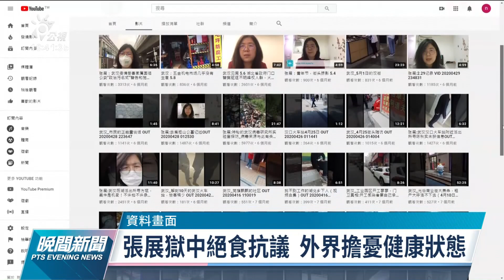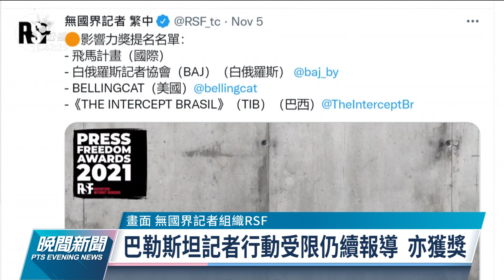中國公民記者張展榮獲無國界新聞自由獎 曾報導武漢疫情後被捕｜20211118 公視晚間新聞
第29屆無國界記者自由獎今天揭曉，中國公民記者張展不畏當局威脅阻撓，持續報導中國武漢、爆發新冠疫情實況結果被逮捕，判處四年有期徒刑榮獲「勇氣獎」。至於另外一個獎項「獨立獎」則由巴勒斯坦記者獲得，表揚她雖然行動受限，仍還是展現了批判態度和毅力。